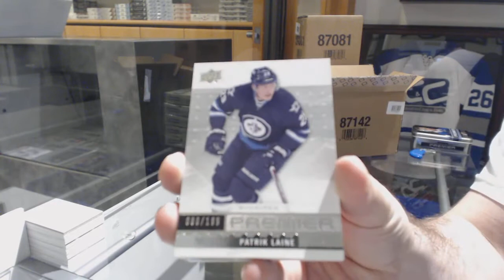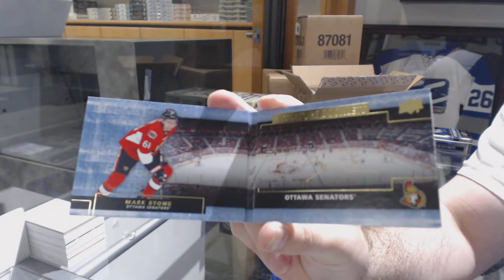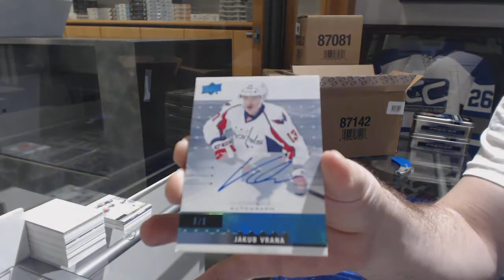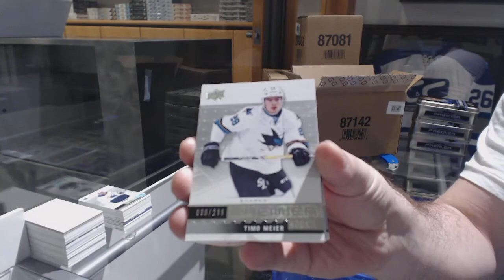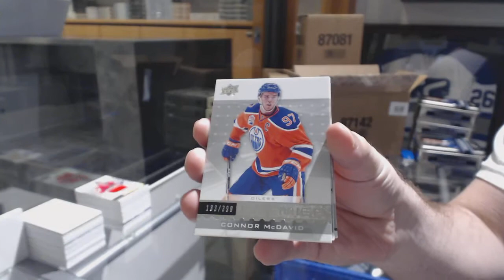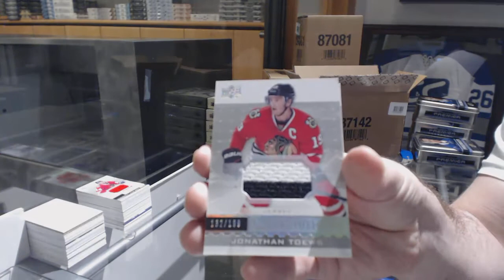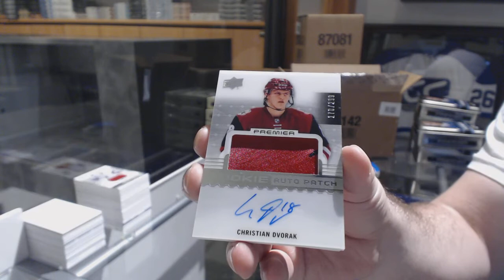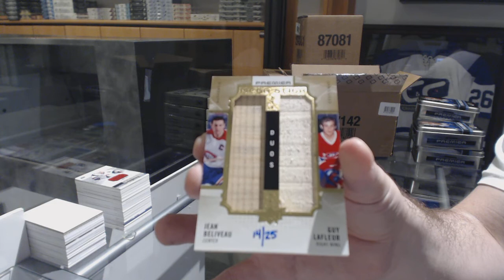16-17 UD Premier Hockey 5 Box Case Break & Multi Random - C&C 8515